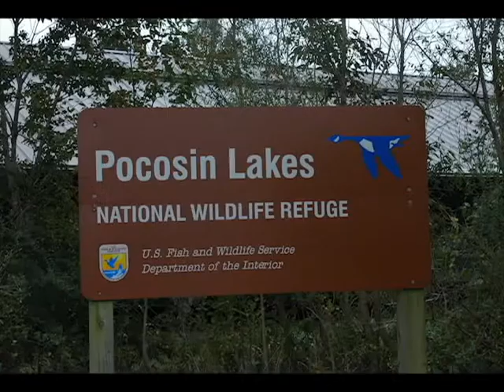The Outerbanks Trip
Mr. Dietrich Traveled the Outerbanks in 2008, and these pictures that are in this video are just some of the wonderful pictures that he took while on his adventure. We will be uploading a Part 2 to this video shortly to show off several other pictures he took while at the Outerbanks.
Besure to check Our website for Future Updates.